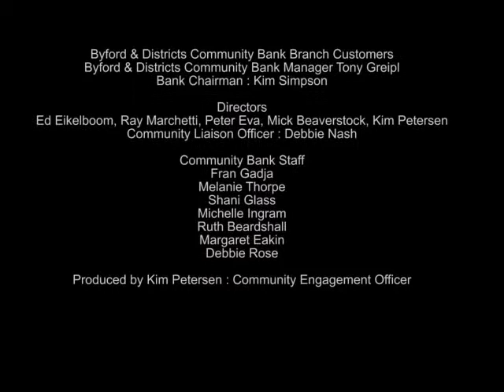John Calvin Christian College Sydney Music Tour 2012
Students from the John Calvin Christian College Music Band under the
leadership of Bernard Schoof attended the Sydney International Music
Festival at the Sydney Opera House. An exciting and memorable
experience which saw them bring home a silver. The Byford & Districts
Community Basnk Branch helped to sponsor this amazing group of talented
kids.